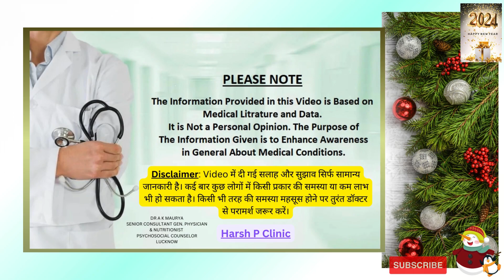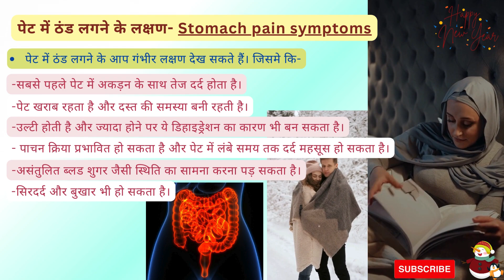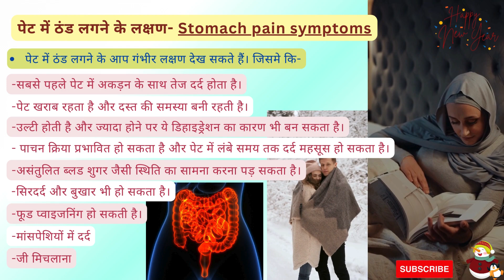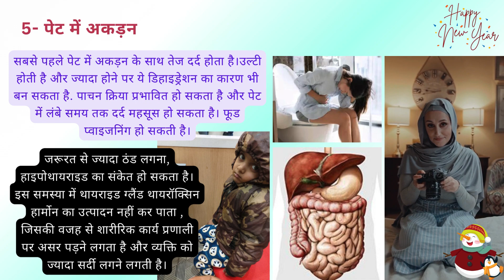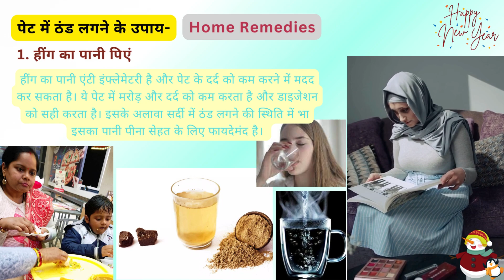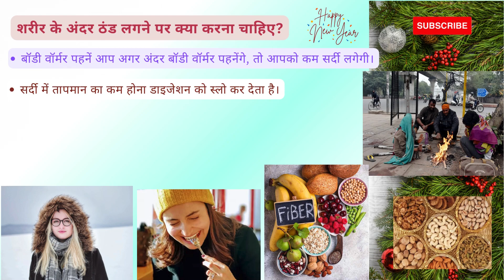सर्दियों में पेट में ठंड 🥶लगने पर नजर आते हैं ये लक्षण, जानें बचाव के लिए क्या करें🧒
pet me thand ke upay
pet me thand lag jaye to kya kare
pet me thand lagna
pet me thand lagne ke karan
pet me thand lagne ke lakshan
pet me thand lagne par upay
पेट में ठंड लगने के लक्षण
pet me thand lagne par kya karna chahiye
pet me thand lagne se kaise bachaye
पेट में ठंड लगने के उपाय
पेट में ठंड लगने पर क्या करें
सर्दियों में पेट में ठंड
पेट खराब होने का इलाज
stomach pain relief
pet dard ka ilaj
पेट खराब
stomach pain
pet dard ke gharelu upay
stomach dard ka ilaj
ठंड में लकवा और हार्ट अटैक
ठंड में लकवा
ठंड में हार्ट अटैक
heart attack in winter
paralysis in winter
लकवा होने के लक्षण
thand lagna karan
sardi me pet dard
sardi me pet dard ka ilaaz
thand me pet kharab kyu hota hai
sardi me pet kharab
thand me pet dard
ठंड में पेट दर्द
ठंड में क्यों होता है पेट में दर्द
ठंड में पेट दर्द होने के कारण
 सर्दियों में पेट दर्द क्यों होता है
सर्दियों में पेट दर्द होने का कारण
सर्दियों में पेट खराब
पेट में ठंड लगने के लक्षण | पेट में ठंड लग जाए तो क्या करें | Boldsky
Doctor Saheb : Dr. Rajiv Ranjan बता रहे, ठंड में पेट खराब हो रहा तो ये सब खाइए, इससे अच्छी दवा नहीं
Dr. Rajiv Ranjan बता रहे, ठंड के दिनों में पेट खराब होने पर खाने-पीने में क्या परहेज़ करना है, जानिए
ठंड लगना भी हो सकता है गंभीर | Chills & Rigors +/- Fever : Reasons & Home Remedy | Dr.Education
आपको ठंड ज्यादा क्यों लगती है कहीं Thyroid तो नहीं ? || HYPO ACTIVE THYROID
Stomach Pain During Winter Season: सर्दियों में पेट दर्द होने से क्या करना चाहिए और क्या नहीं?
सर्दियों में कब्ज़ रहता है, जानिए इसकी वजह और इलाज | Winter|Constipation|Sehat ep 533
ठंड में पेट दर्द क्यों होता हैं । Thand Me Pet Dard Kyu Hota Hai । Boldsky
*Health